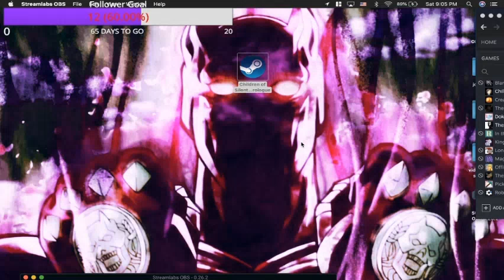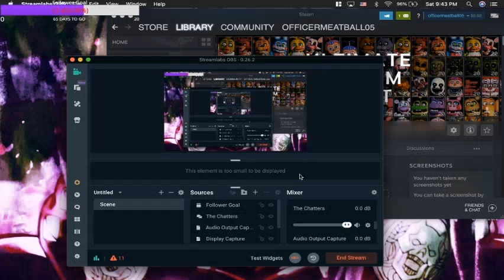No Pupils - The children of silentown: Prologue